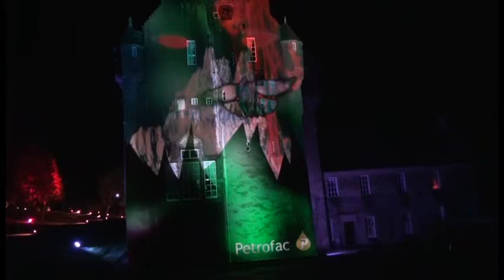Enchanted Castle @ Crathes 2012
Outdoor projection at Crathes Castle on Royal Deeside during late 2012. We provided hardware for events company Finix Productions. Video design by Tim Reid. Two XF47s were used, one on top of the other, to give a 6x4 aspect.

This is only a brief snippet of the show.